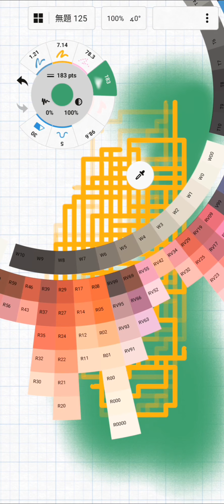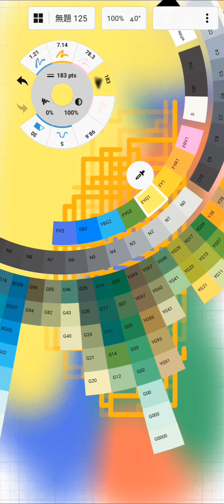アートみたいな絵を描いてる動画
まったり絵を描いてる動画です。

詩や文学（ときどき雑談！）に興味がある方は下記URLにアクセスしてみてください。

　あなたにも熱が伝わりますよう。

↓ピンタレストのリンクです。（使い方がよく分かりません笑）

こんなところまで読んで頂き誠にありがとうございます。